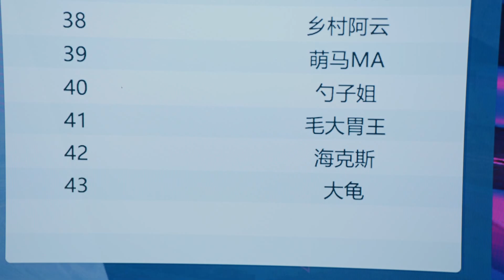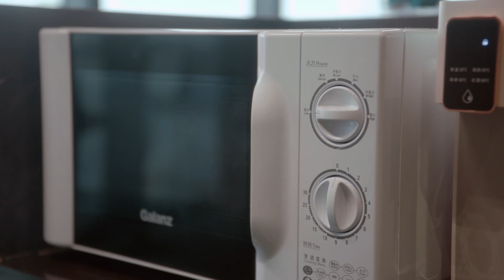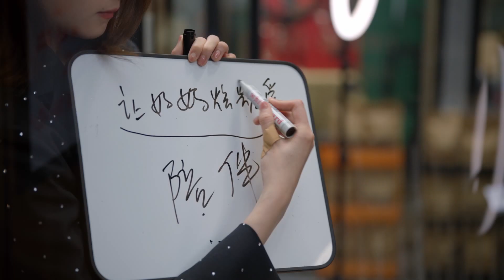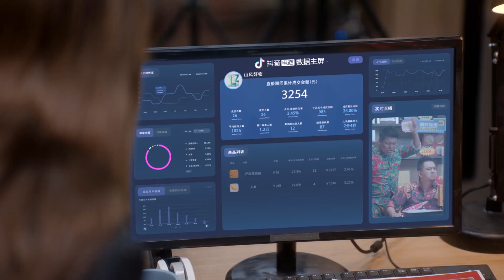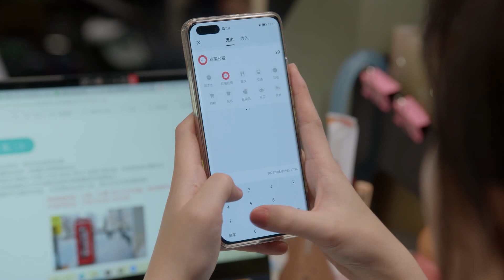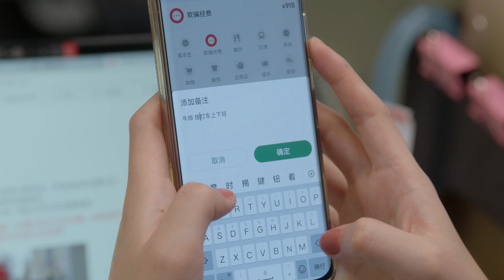Phim Ngôn Tình | HAI MƯƠI BẤT HOẶC ♦ TẬP 16 - THUYẾT MINH | PHIM THANH XUÂN ĐẠP GIÓ RẼ SÓNG